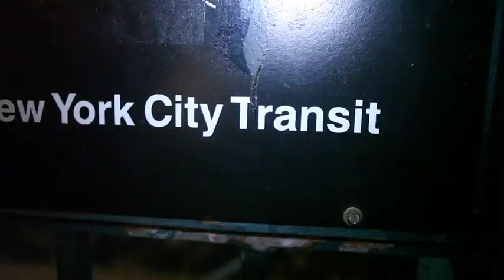Margot Bingham from Boardwalk Empire is Jewish?!?!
Amazing actor, singer, and really cool person. Then Rosenberg finds out she's Jewish and almost loses it.